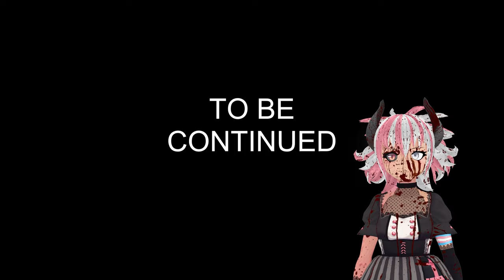You do not recognize the body in the water | The Poolrooms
The capybara is NOT clickbait. But that's not all that's watching you on this level of the Backrooms,,,